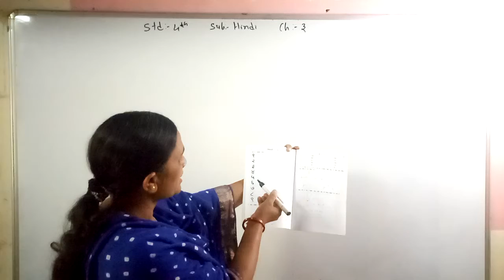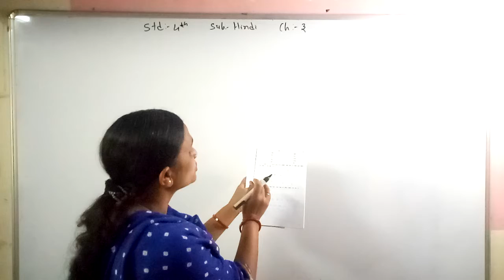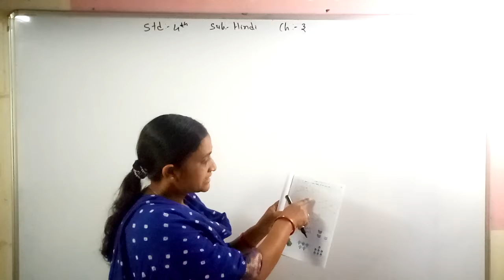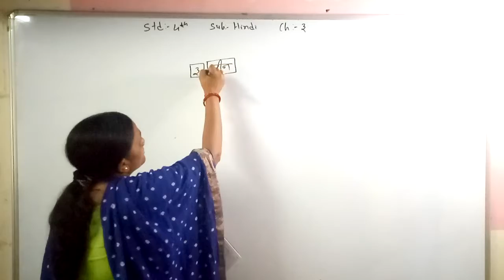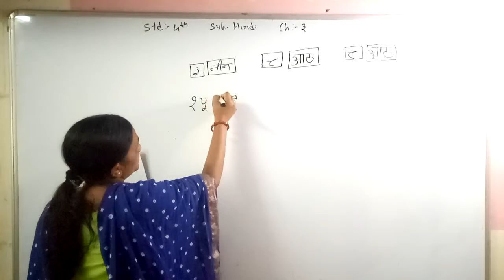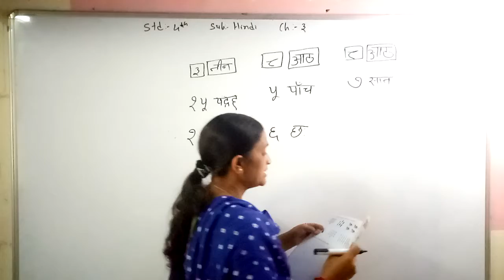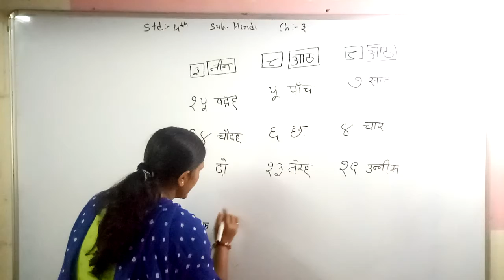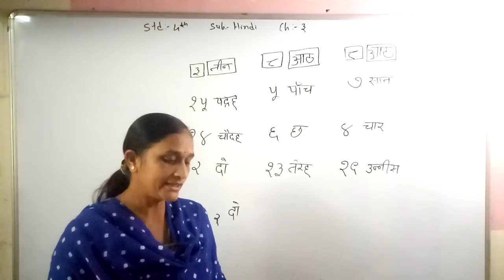Std 4 Eng Med Hindi Ch 3 Work Book